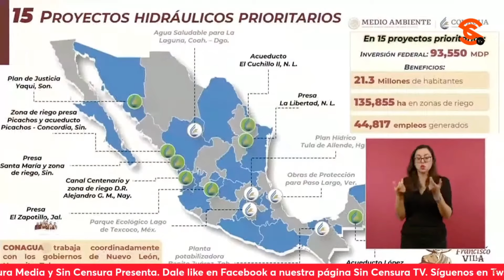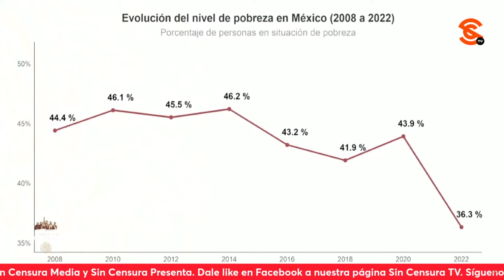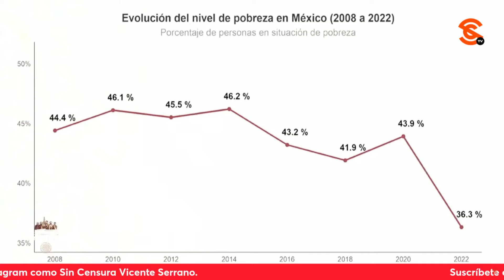REPORTERA 4GRES1V4 DE TELEMUNDO LE REPROCHA A AMLO QUE SEGÚN ELLOS LE FALLÓ A LOS POBRES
Sumamente 4gres1v4, la reportera de Telemundo Vanessa Hauc le recriminó a López Obrador que el lema de su gobierno fue por el bien de todos primero los pobres, pero que “le ha fallado” a la gente con el agua, pues más de la mitad de los mexicanos no tienen acceso al agua todos los días. 4t4cánd0l0, le cuestionó que por qué no trabajó para ello. El presidente le dijo que sin polemizar, si de algo se siente orgulloso es de haber participado o contribuido junto a millones de mexicanos a reducir la pobreza en México como nunca se había visto… Que ojalá esta señora de Telemundo Vanessa Hauc pueda conocer la información de INEGI. A continuación, le demostró que eso que dice de que le ha fallado a los pobres es una p1nch3 mentira, porque se redujo la pobreza en cinco millones de personas y que otra cosa que lo llena de orgullo es que se redujo la desigualdad como no se veía en décadas. El mandatario le pidió a Vanessa Hauc que haga una revisión más cuidadosa pues ha mejorado muchísimo el servicio de abasto de agua, de drenaje, y de servicios públicos en general, que tienen otros datos… Mientras tanto, Vanessa Hauc continuó con sus 4gres1v4s recriminaciones vaticinando que “pronto podría acabarse el agua en México” y el presidente comentó que ojalá eso no pase, que le recomendaría que mejor haga una investigación a fondo.